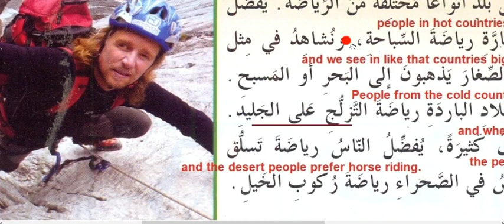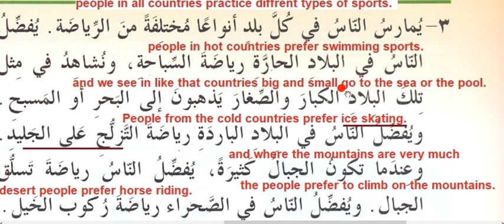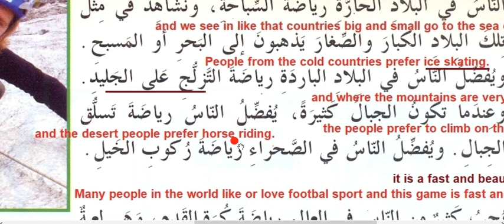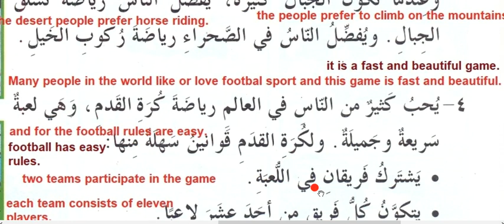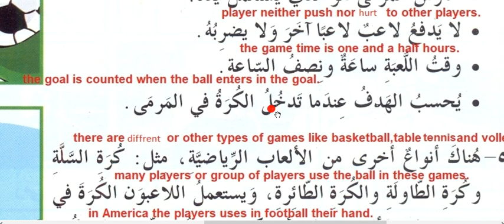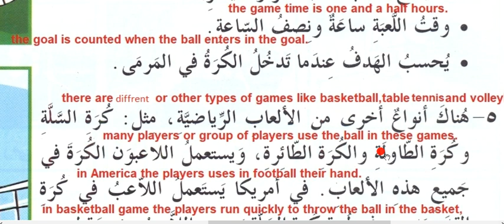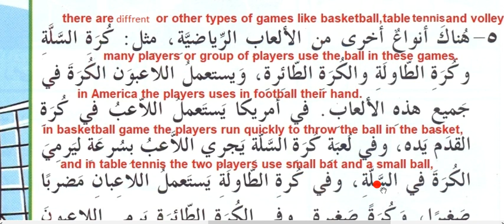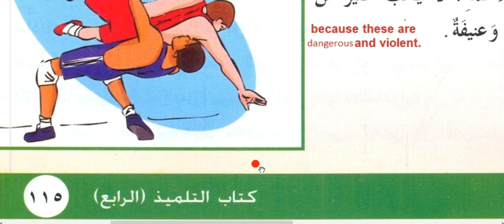The sports- الرياضة Book 4 Lesson 14B-,أحب العربية